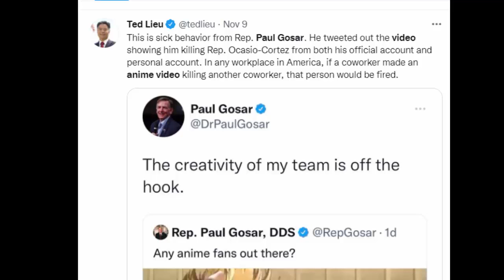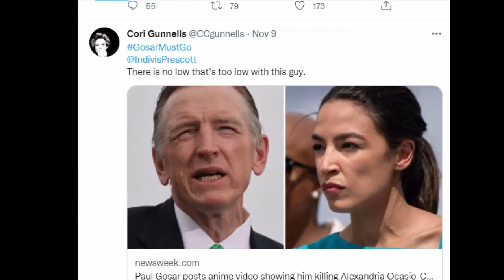Paul Gosar Anime Video Twitter Reactions on Paul Gosar Attack on Titan Ad | Gosar AOC Video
On Sunday, Gosar shared the video on Twitter that used clips from popular Japanese anime Attack on Titan, alongside the caption: "Any anime fans out there?"   Well, twitter is full of reactions over this tweet. People are sharing their thoughts about this clip.  The clip opens with Gosar's name under Japanese text, which reads "attack of immigrants" before it continues to show real clips of Gosar and Border Patrol agents spliced alongside scenes from the anime show's opening credits.   As the clip continues, controversial representative Gosar can be seen darting across a European style city alongside House lawmakers Lauren Boebert (R C O) and Marjorie Taylor Greene (R G A).   Gosar in the place of main character Eren Yaeger circles around a giant with Ocasio Cortez's face photoshopped on before the anime character launches into the air and comes down, slicing the back of the giant's neck, killing it.  Gosar has flirted with controversy on numerous occasions and has regularly faced condemnation for positions or persons he has taken and associated himself with, respectively. Write in comments, your thought over this clip posted by Gosar.